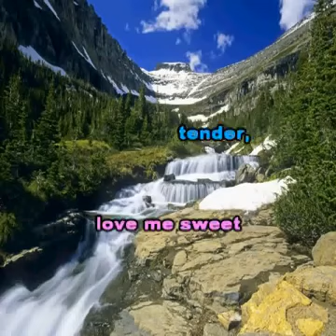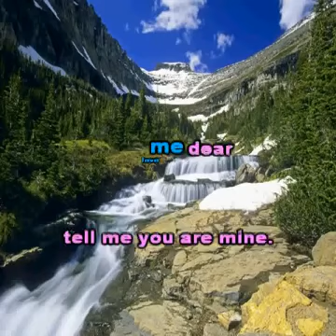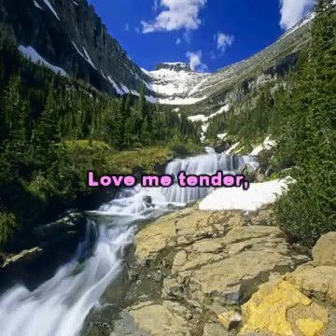cantando Love me tender